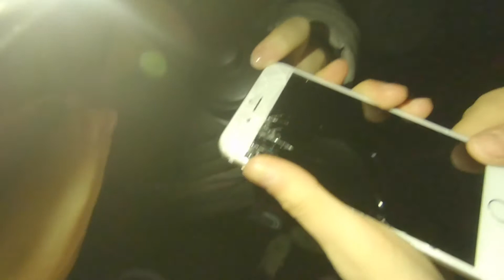17 F USL Nancy 2020